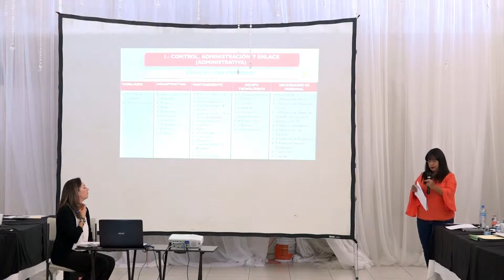ANALIZA ESTRUCTURA DE SEP Y SUPERVISORES DE LOS CABOS PROBLEMÁTICA ESCOLAR